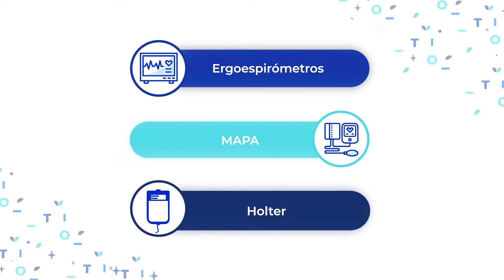Soluciones Integrales en Diagnóstico Cardiopulmonar